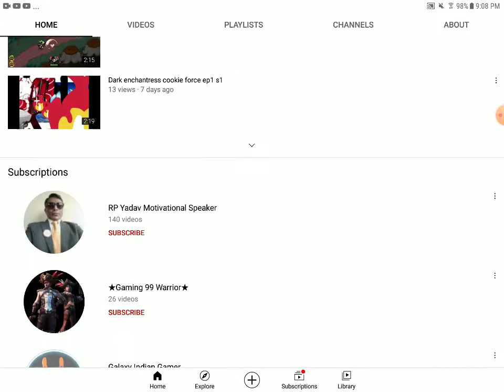Shout out to Jexhmiah